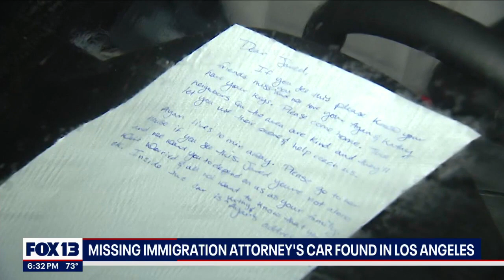Missing immigration attorney's car found in Los Angeles | FOX 13 Seattle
Family and friends are desperately searching for an immigration attorney who was last known to be staying at a short-term rental in Seattle's Capitol Hill neighborhood.